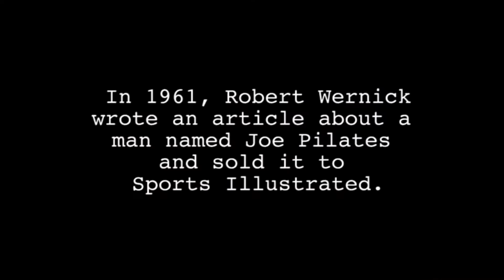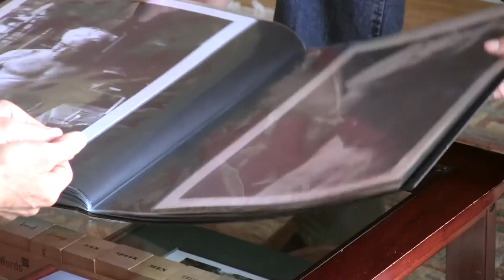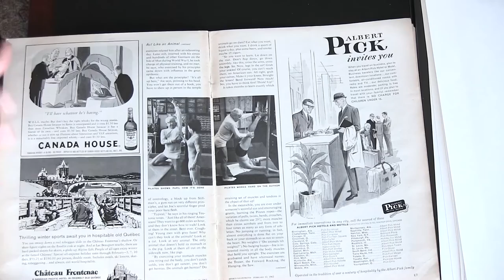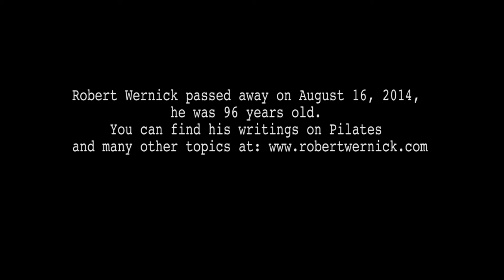Memories of Joe Pilates from Bob Wernick & Chuck Rapoport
In 2013, after 50 years, the writer and photographer responsible for the 1962 Sports Illustrated article that made Joe Pilates famous met in Paris. In this video you'll hear their delightful firsthand accounts of Joe's studio and their experiences there and how Pilates changed both of their lives. You can read Wernick's unedited version of the SI article here: To Keep in Shape: Act Like an Animal. Our heartfelt thanks go to Chuck Rapoport for sharing his footage of Robert Wernick.